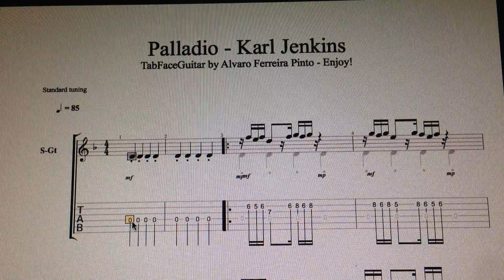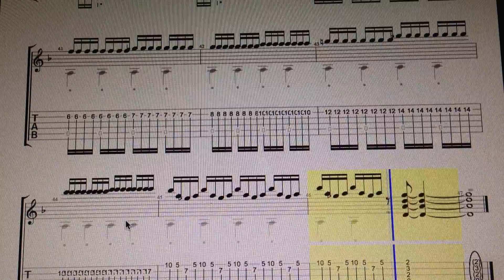Palladio Karl Jenkins TabFaceGuitar